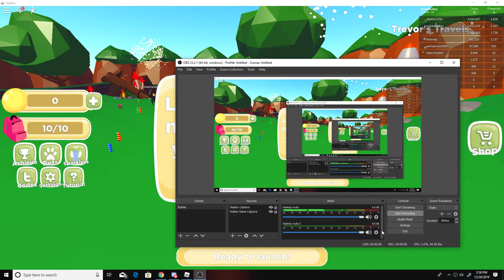ALL *NEW* FIREWORK SIMULATOR CODES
Roblox

Roblox Codes

Roblox Simulator

Roblox FireWork Simulator